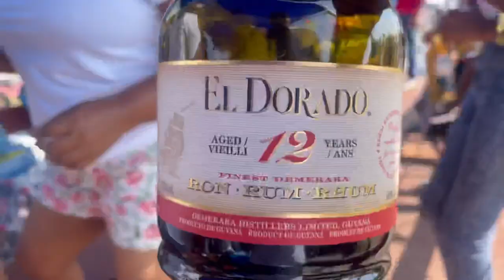Region 2 Tourism Association Guyana Mash - Fusion Fiesta 2